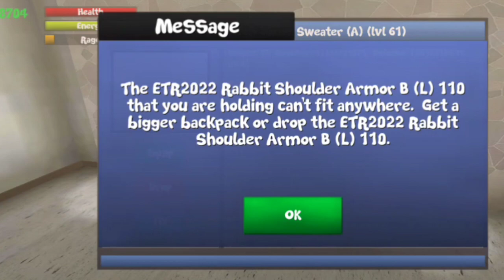School Of Chaos Armor Glitch Fixed